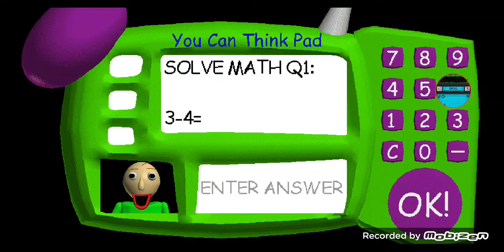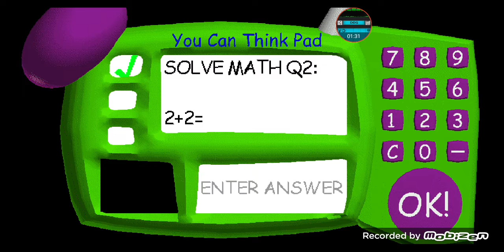Baldi 2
w